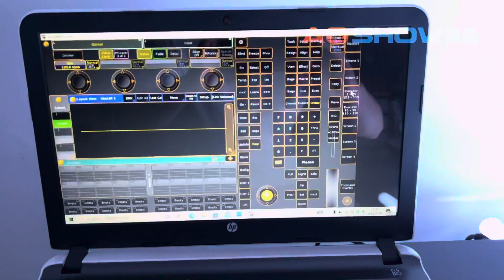MA Lighting Grandma2 onPC Software …PSAC Box(Power +Controller)…Control LED Pixel Bar Tube